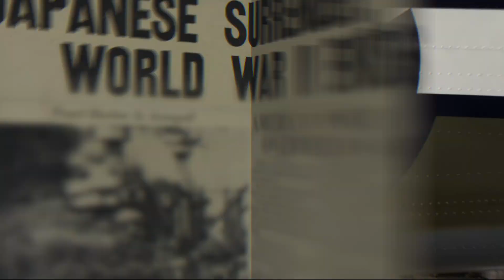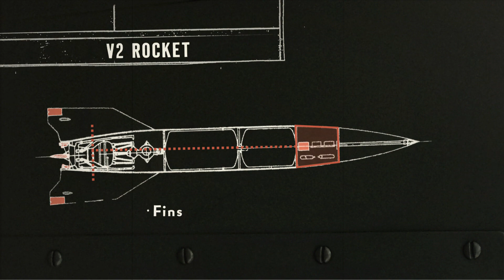Chronicles of Courage: V-2 Rocket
Months after the D-Day invasion of Normandy, France in World War II, the Germans unleash a terrifying new weapon by order of Adolf Hitler: the V-2 rocket, nicknamed the vengeance weapon. “Chronicles of Courage: Stories of Wartime and Innovation” is a co-production of Vulcan Productions and NBC News Learn.